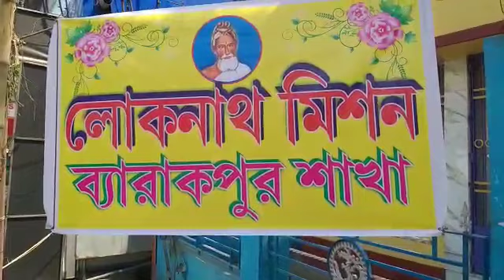করোনা ভাইরাস নিয়ে মানুষকে সচেতন করতে লোকনাথ মিশন ব্যারাকপুর শাখার তরফ থেকে বিতরণ করা হলো মাস্ক